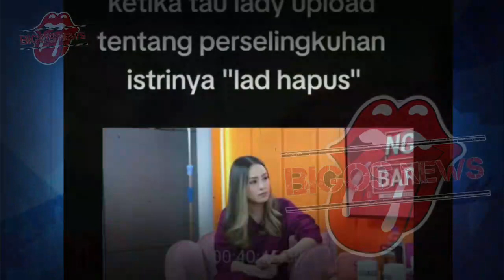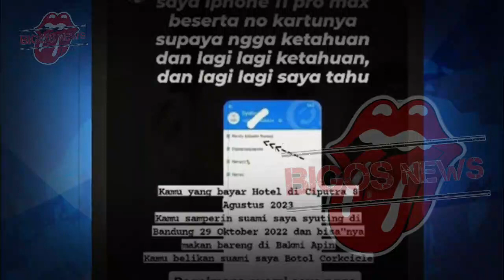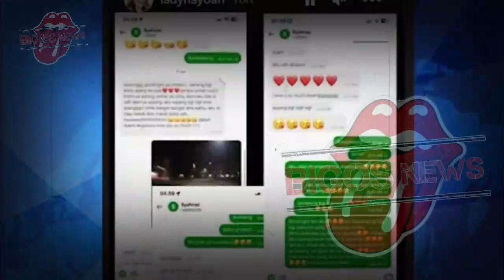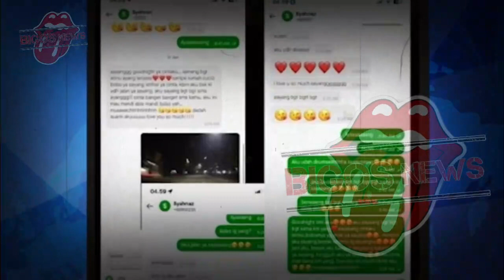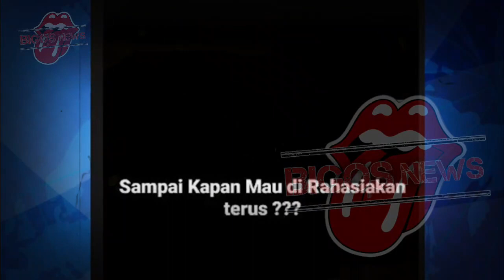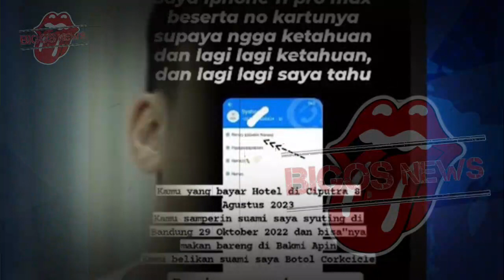RAFFI AHMAD DATANGI RUMAH RENDY KJAERNETT, SYAHNAZ LINDUNGI RENDY KJAERNETT-GOSIP ARTIS HARI INI